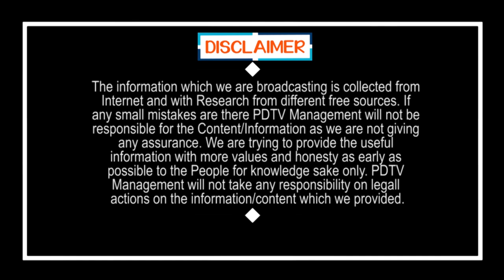Women TDP Activists Pre Planed | కారం ఎక్కడిది..? మాటలే సాక్ష్యాలు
కారం ఎక్కడిది..? మాటలే సాక్ష్యాలు | Women TDP Activists Pre Plan | MP Nandigam Suresh